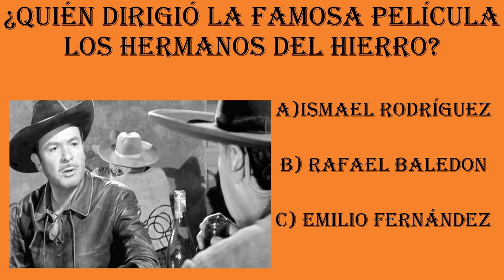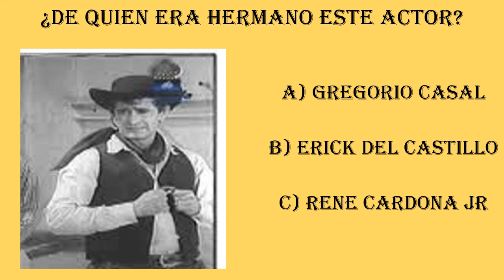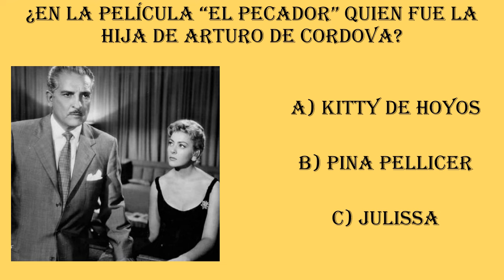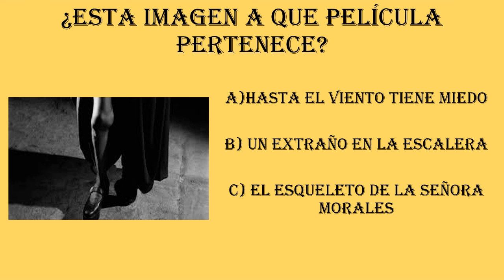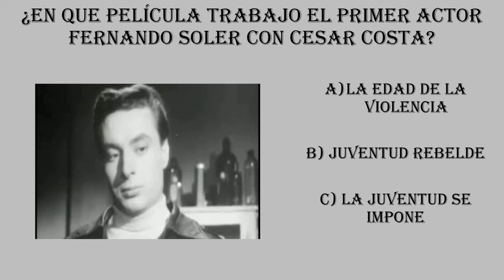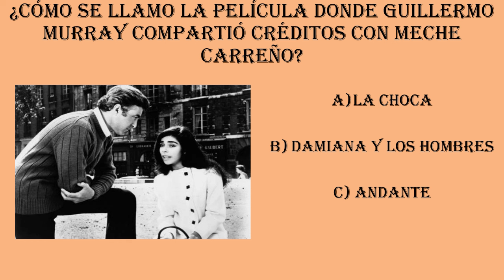Fue pariente directa de la famosa cantante Ana Barbara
Al finalizar encontrarán una divertida trivia